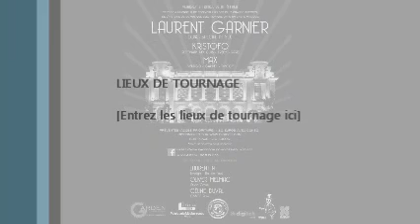Le Vertigo accueil Laurent Garnier le 10 novembre 2013 au Palais de la Méditéerranée.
Vertigo la soirée accueil  Laurent Garnier au Palais de la Méditerranée le dimanche 10 Novembre 2013 (veille de jour férié)